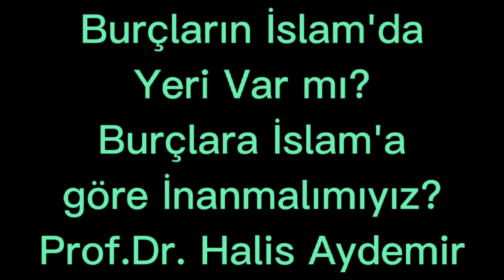Burçların İslamda Yeri Var mı? Burçlara İslama göre İnanmalı mıyız? Halis Aydemir